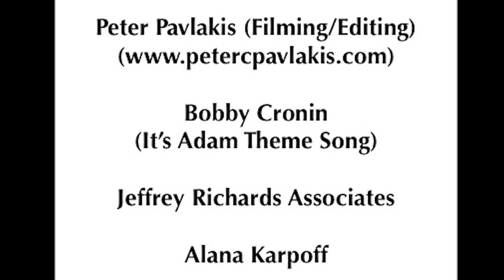Call Answered: Interview with The Q Brothers: Othello The Remix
From the Westside Theatre in NYC, "Call Me Adam" freestyles with The Q Brothers (JQ & GQ), the creators, composers, & stars of the fun & entertaining new Off-Broadway musical "Othello: The Remix," (a fresh 80-minute take on the Shakespeare classic).

Their freestyle talents are really shown off in this interview, as I asked them to freestyle their answers instead of speak them.

"Othello: The Remix" plays The Westside Theatre in NYC (407 West 43rd Street, between 9th & 10th Avenue).